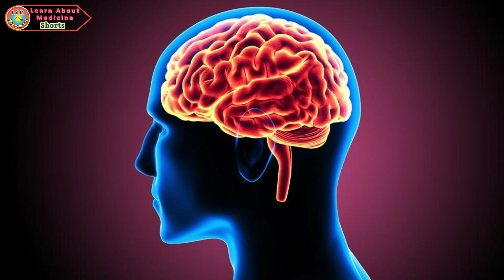कहीं आपको तो Stroke की बीमारी नहीं, लक्षण जाने | Stroke symptoms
A stroke is a medical emergency, and prompt treatment is crucial. Early action can reduce brain damage and other complications.
Symptoms
If you or someone you're with may be having a stroke, pay particular attention to the time the symptoms began. Some treatment options are most effective when given soon after a stroke begins.
Signs and symptoms of stroke include:
• Trouble speaking and understanding what others are saying. You may experience confusion, slur words or have difficulty understanding speech.
• Paralysis or numbness of the face, arm or leg. You may develop sudden numbness, weakness or paralysis in the face, arm or leg. This often affects just one side of the body. Try to raise both your arms over your head at the same time. If one arm begins to fall, you may be having a stroke. Also, one side of your mouth may droop when you try to smile.
• Problems seeing in one or both eyes. You may suddenly have blurred or blackened vision in one or both eyes, or you may see double.
• Headache. A sudden, severe headache, which may be accompanied by vomiting, dizziness or altered consciousness, may indicate that you're having a stroke.
• Trouble walking. You may stumble or lose your balance. You may also have sudden dizziness or a loss of coordination.